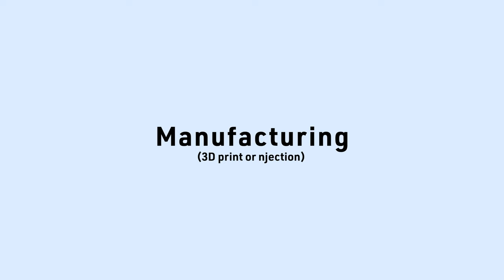Universal Flex Joints without assembly by DFM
Our Solution called DFM（Direct Functional Modeling) enables us to design
kinematics without assembly.  This example is flex universal joint.
DFM eliminates assemblies of compliant mechanisms.